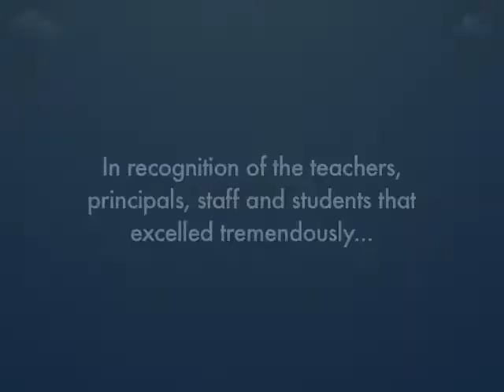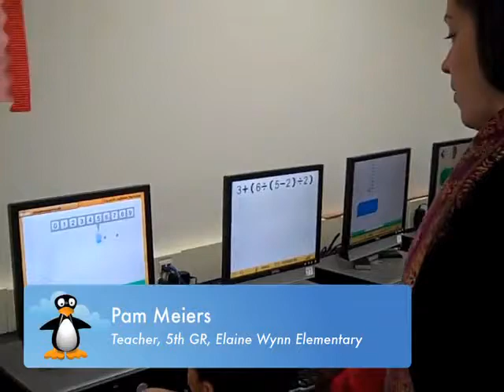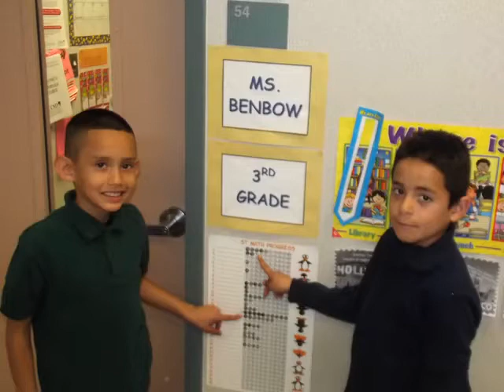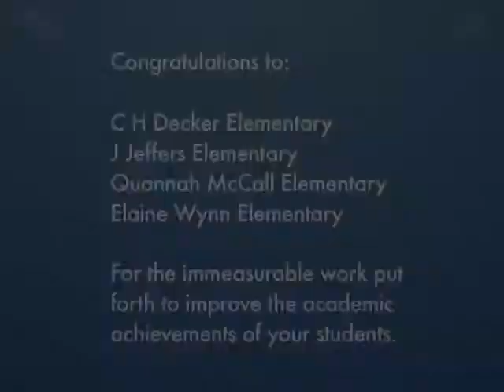JiJi in Nevada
Interviews with teachers and students using ST Math featuring the penguin mascot JiJi, from Elaine Wynn Elementary in Clark County School District.MIND Research offers non-language based, visual, math content delivered digitally through software. The visual approach ensures conceptual understanding and provides equal access for all students.